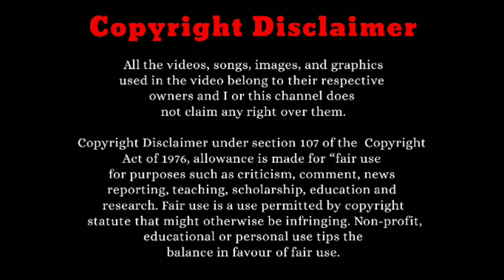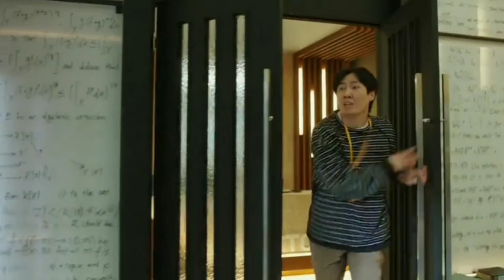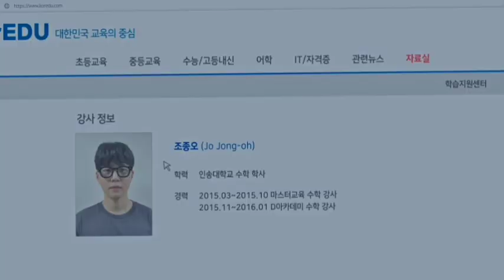Rude CEO🕴️அவர revenge எடுக்க crazy😈 ah maarum நம்ம ஹீரோயின் | Episode 15 | Tamil voice over